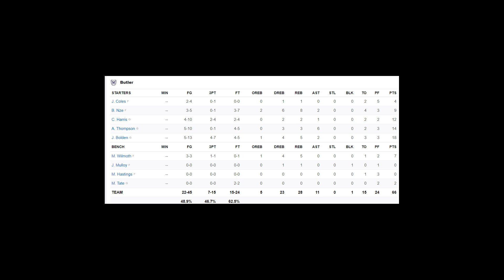Butler vs #7 Villanova Highlights | 2020 College Basketball Highlights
Butler vs Villanova Highlights (Butler vs Villanova). Butler vs Villanova played on 12/16/2020 in the 2020 college basketball season